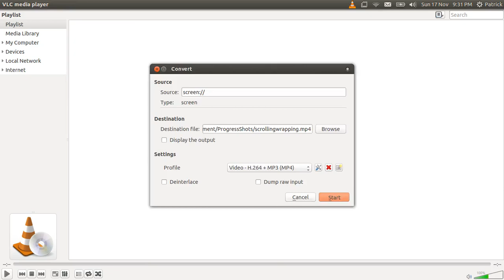My Text Based Game, Forth Update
Since last update, I've added health bars, health, a more complex map AND infinite scrolling.
Because the scrolling can only focus on one player at a time, I've removed the other player so I can't show you the attacking or the awesome health bars. Next time maybe.
Feedback is welcomed.

All rights to the font go to Mojang.